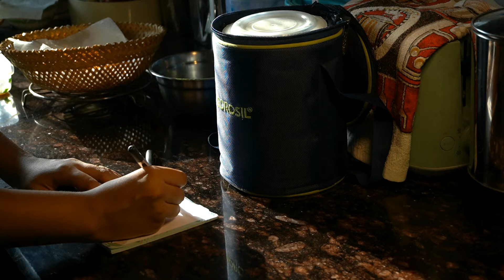Husband's Lunch Boxes for the Week🍱🍝 | Mon - Fri | Indian, Korean🍣, Japanese🍙 Recipes for Office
If you like this video, please hit the thumbs up button.

This week I tried to keep the bento boxes varied, taking inspiration from different cuisines around the world. I hope you enjoy the video.

with love,
deenolipi

Time Stamps :
0:18 Korean Kimbap
3:13 Bengali Luchi/Puri
5:18 Asian Fusion Fried Rice & Fried Chicken
7:53 Italian inspired Spaghetti
10:01 Japanese Onigiri

Nori : shorturl.at/LMPY4
Rice Paper : shorturl.at/adR48
Sushi Rolling Mat : shorturl.at/xz389

Is deenolipi your name?
No. I call my channel deenolipi. Deenolipi in bengali means Diary

I live in Delhi with my husband and in laws. I am originally from Kolkata, West Bengal